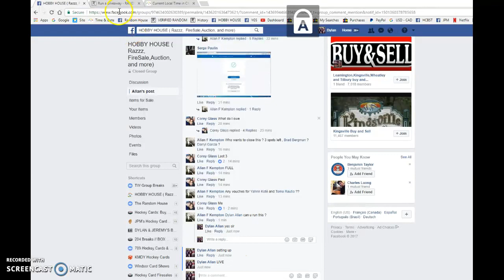Allan's Gretzky auto - 07/29/2017